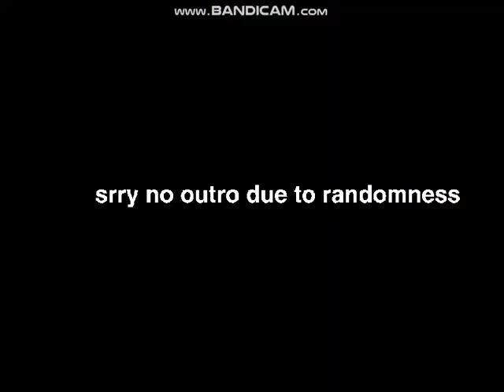An ordinary project about IMAGES CRAZYS LOL